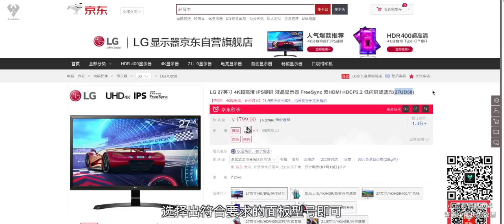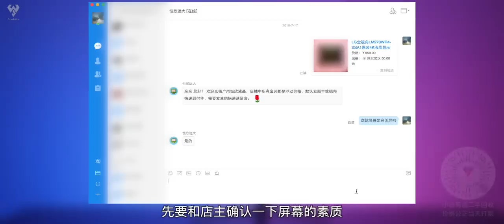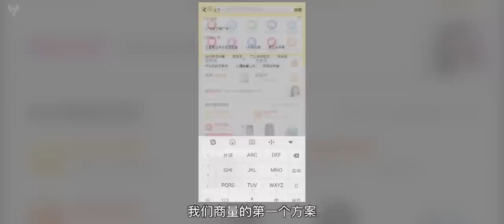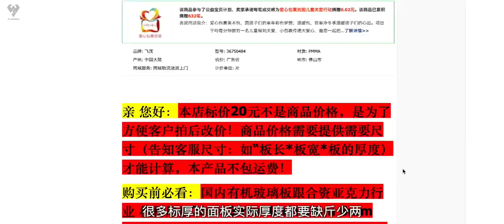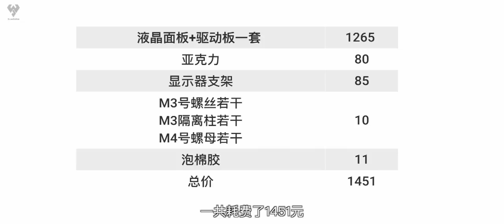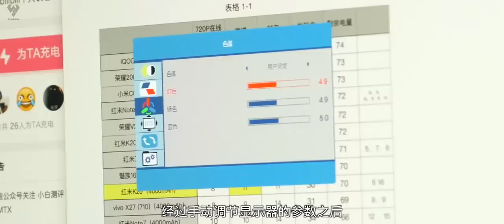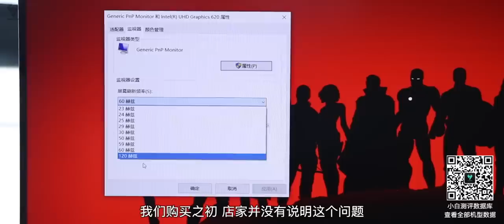「小白测评」1500元！自己打造一台4K 144Hz显示器 这才够极客~